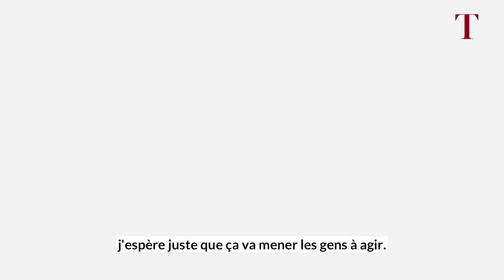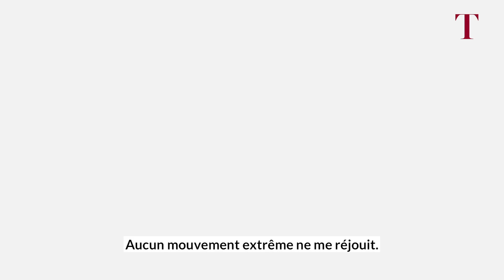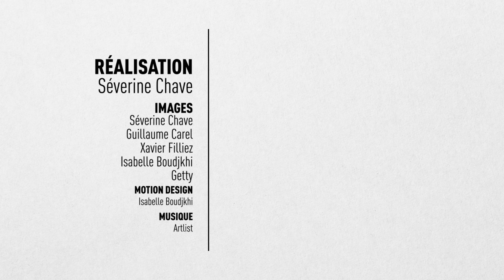L’Amérique est-elle à un tournant de son histoire raciale?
Pour ce deuxième épisode de notre série sur les élections américaines vues par des Américains de Suisse, nous avons abordé l’épineuse question du conflit racial dans le pays.